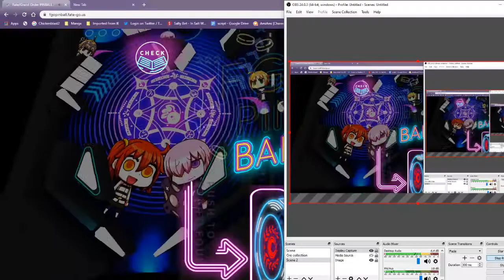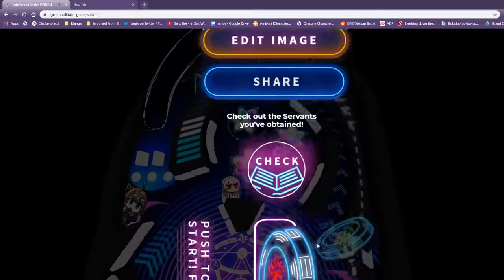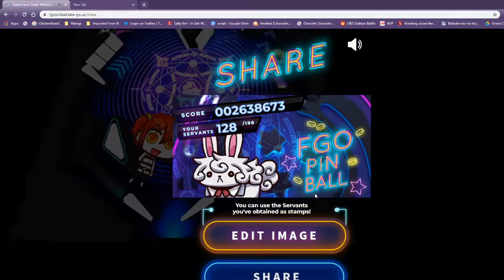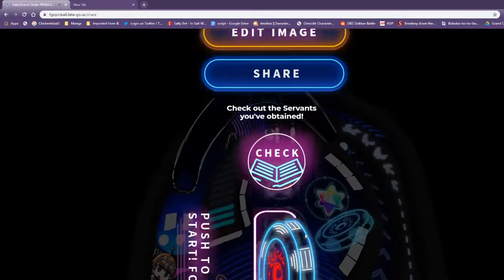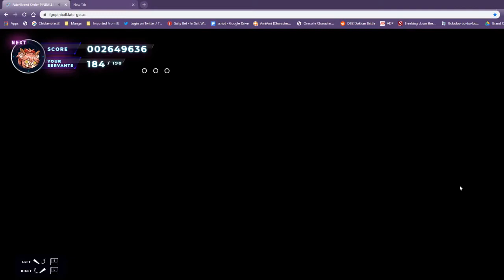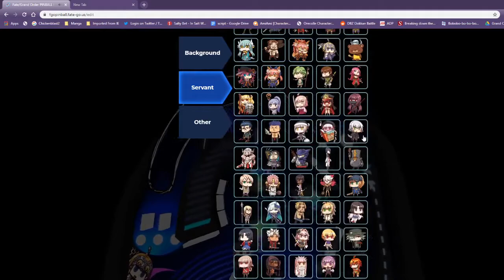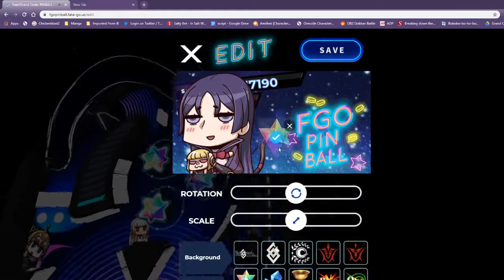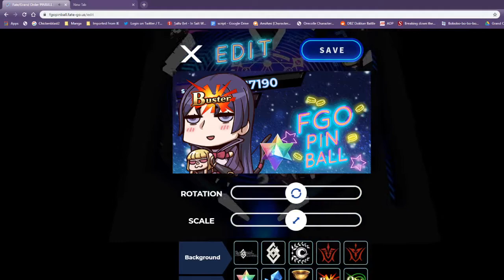Pinball Wizards! Fate/Grand Order April Fools Pinball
Wokey heard there was pinball and came running.